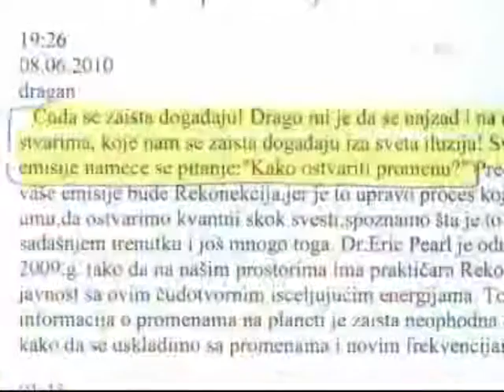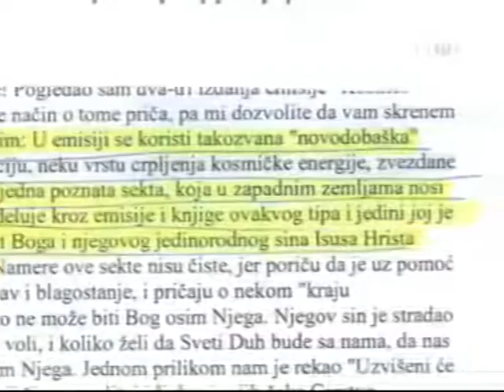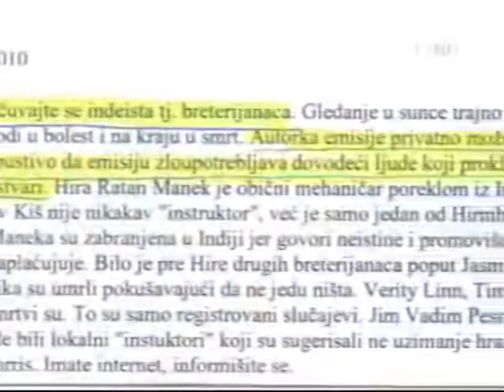Kosmos Zasto Kosmos 2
Zašto Kosmos?

Jesenji serijal emisija Kosmos počinjemo epizodom u kojoj odgovaramo na reakcije javnosti na teme i goste u prvom delu serijala. O pojavama koje su dovele do određenih verovanja, o predrasudama i verovanjima koja uzrokuju različite reakcije javnosti,  govori sociolog docent doktor Žolt Lazar, profesor na katedri za sociologiju na Filozofskom fakultetu i na Akademiji umetnosti u Novom Sadu.

Koliko su teme u Kosmosu aktuelne, šta su sekte i kako su nastajale, koja je razlika između fizike i metafizike, saznajte u novom izdanju Kosmos u ponedeljak 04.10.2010. u 22,30.